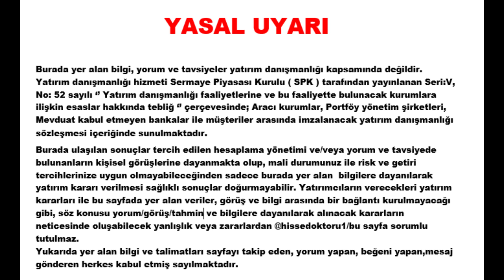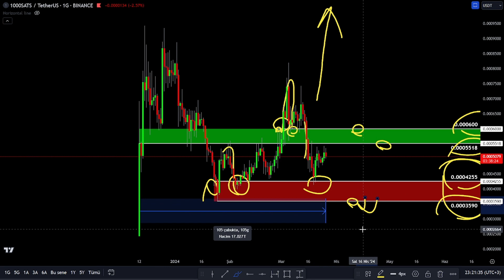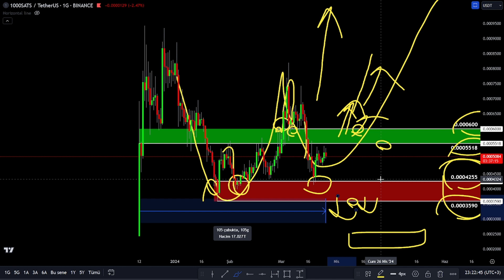SATS COİN ÖNEMLİ DESTEK VE DİRENÇ BÖLGELERİ